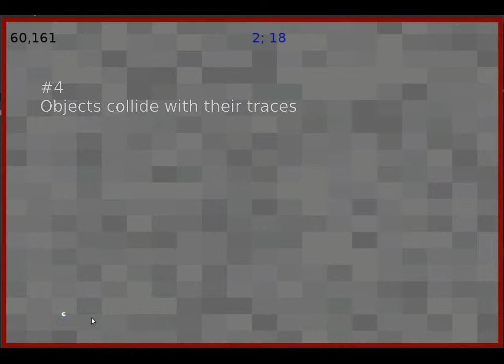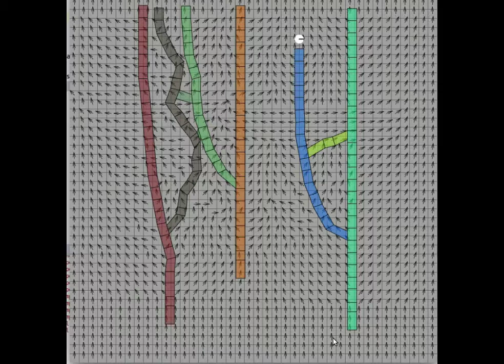Mycelium growth simulation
Video fragments:
Fungi time lapse videos: mould, mycelium and bioluminescence.

Mycelium photo:
By The original uploader was Lex vB at Dutch Wikipedia.
Originally from nl.wikipedia; description page is/was here.,